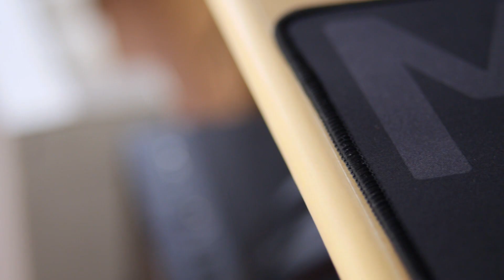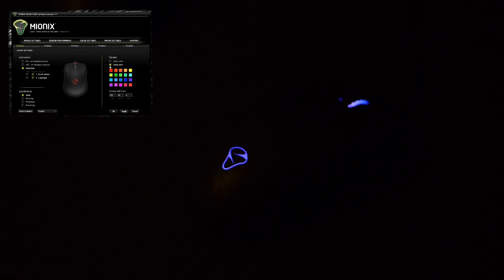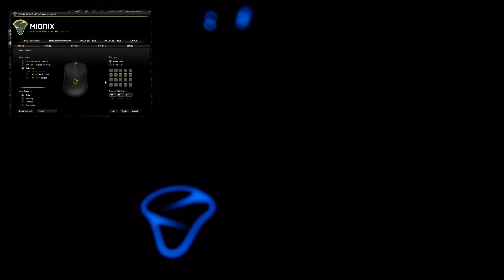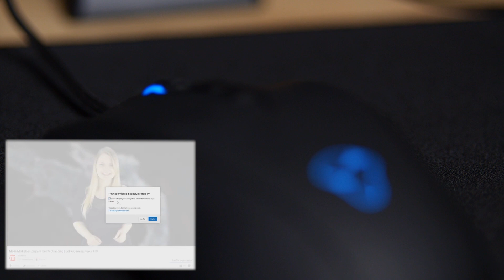Świetna myszka także dla leworęcznych - Mionix Avior 7000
Kendo szukał bezkompromisowego rozwiązania dla graczy prawo jak i leworęcznych, tak by każdy miał możliwość cieszenia się wysokim komfortem pracy nie tylko w grach, ale także w trakcie zwykłego użytkowania. Zobaczcie czy udało mu się to z myszką Avior 7000 od Mionix.